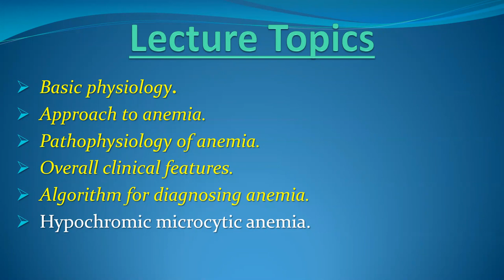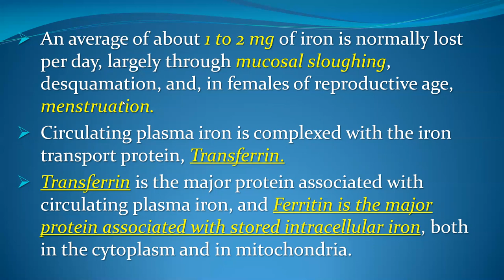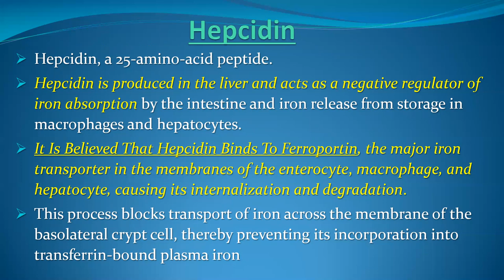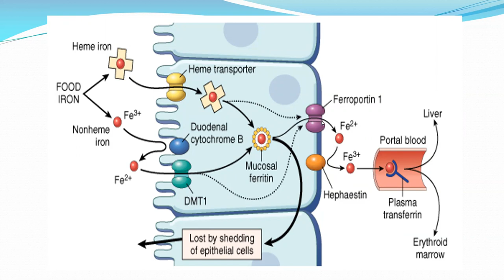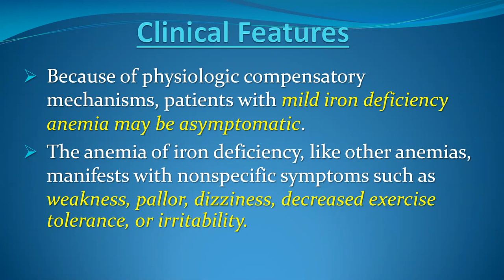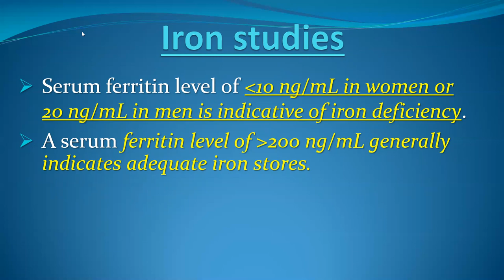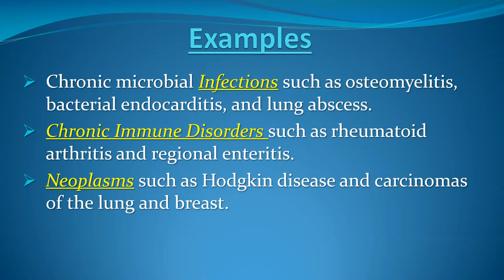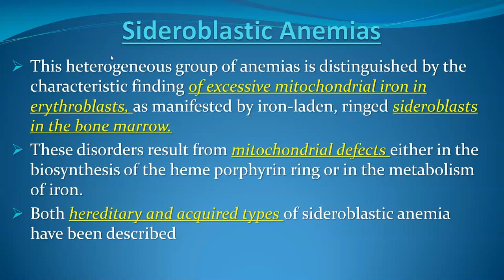Hypochromic microcytic anemia lecture May 2021